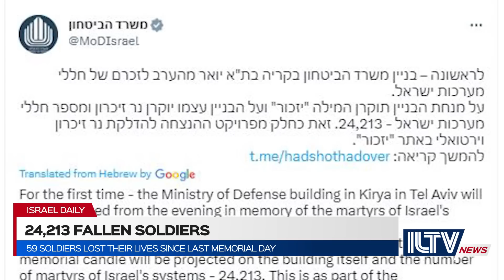Israel Daily News – 23 April, 2023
Right ahead of Memorial Day, 59 soldiers killed in service this past year are joining the saddest count of all.
Meantime: Defense Minister Yoav Gallant predicting Israel will likely be facing a multi-front military escalation in the near future.
And later, the war on Anti Semitism never stops, as now - a Jewish teen getting a swastika carved at school…